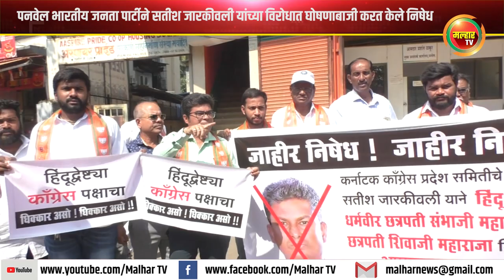पनवेल भारतीय जनता पार्टीने सतीश जारकीवली यांच्या विरोधात घोषणाबाजी करत केले निषेध !